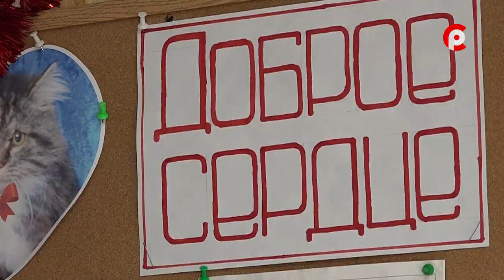Доброе сердце 17.02.2023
Центр помощи бездомным животным Доброе сердце ежедневно посещают устюжане, желающие провести время с собаками и кошками или взять одного из питомцев себе. Чаще всего выбор падает на молодых животных, часть гостей Доброго сердца выбирают пожилых подопечных. Как определится с выбором лучшего друга расскажем в новом выпуске «Доброго сердца»